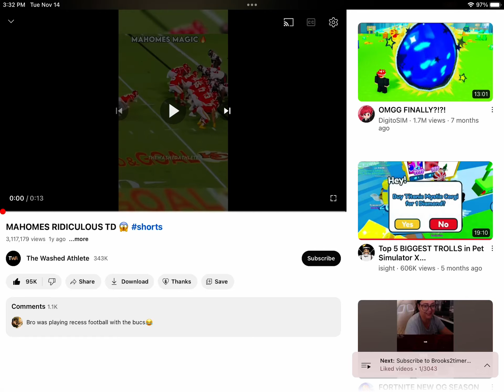Good w in chat + subscribe to Brooks2timer